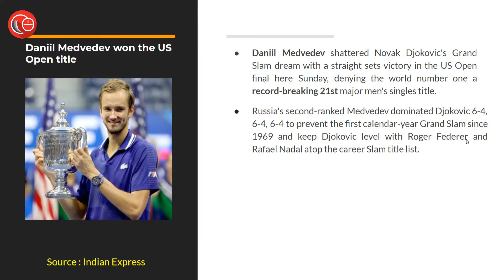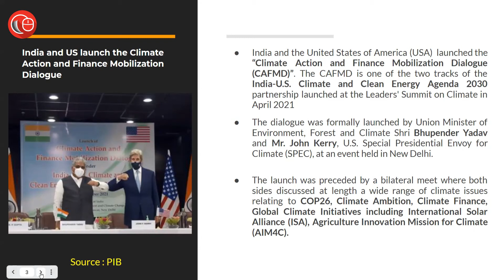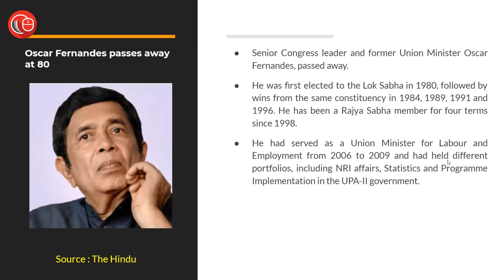News in Flash in English | 14th September 2021| Important News for Law Exams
In this episode we covered the following heads:
1. Daniil Medvedev won the US Open title
2. India and US launch the Climate Action and Finance Mobilization Dialogue
3. Hindi Diwas
4. Oscar Fernandes passes away